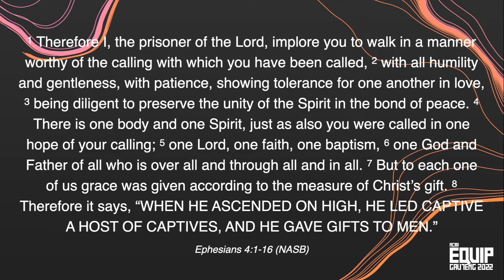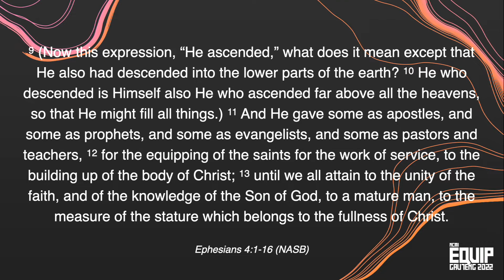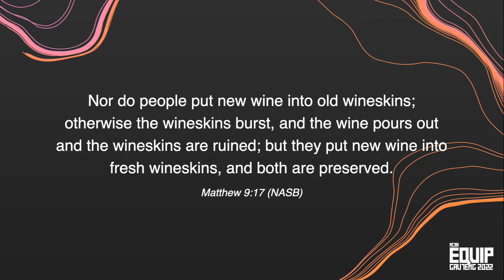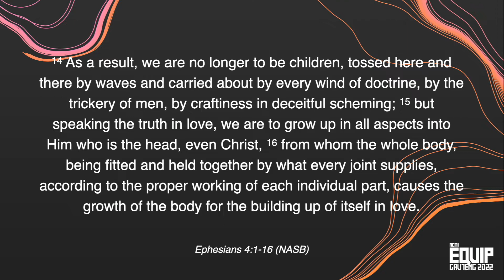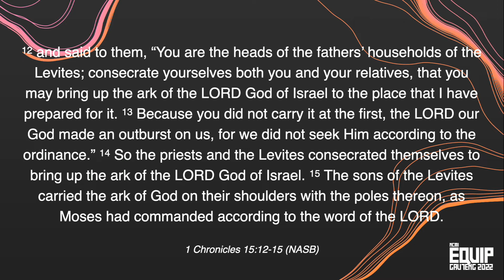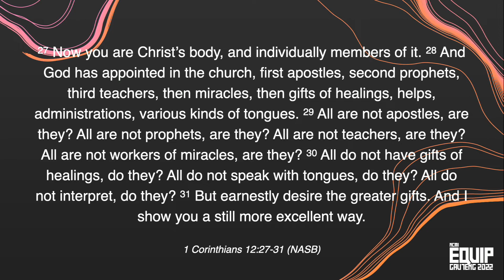"Biblical Blueprint" Leo Nicotra Gauteng Equip 2022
Leo Nicotra from Sydney Australia, lays out the Biblical plans of God for who and what His church is to be.